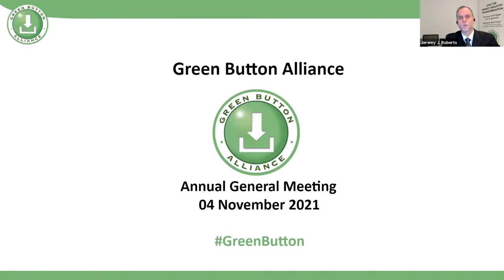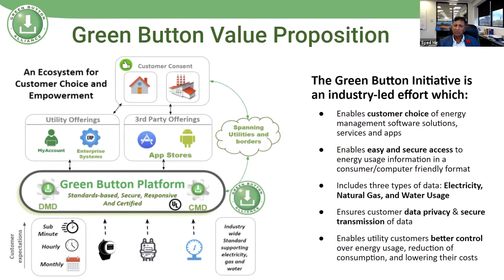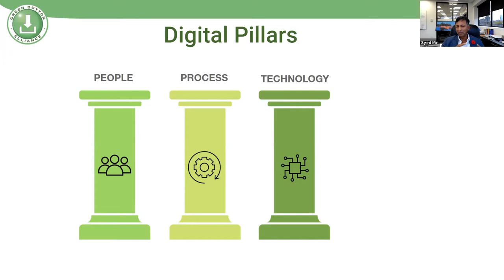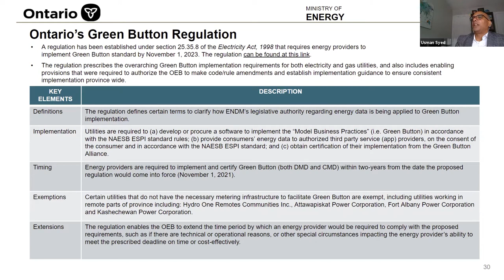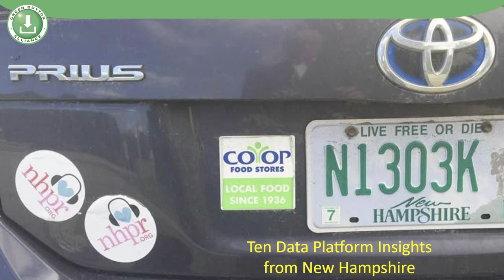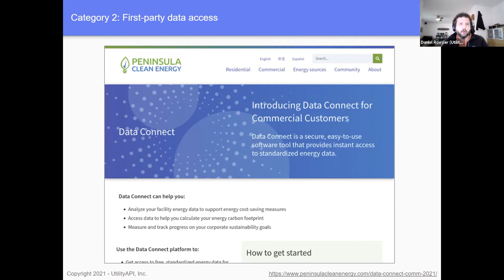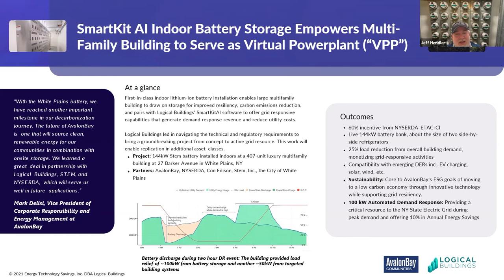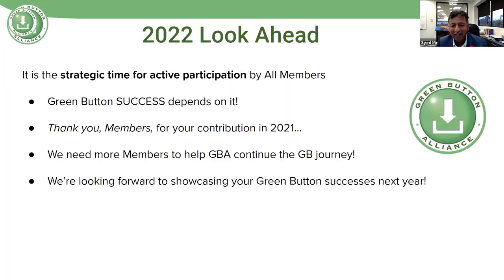Green Button Alliance 2021 Annual General Meeting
"Energy Data -Enabled Decarbonization"

This year's Annual General Meeting was open to the public.  We invite you to view the meeting to learn from some great speakers, see our accomplishments, hear discussion of today's hot topics for usage data, and to learning about where we're headed next.  We hope you enjoy it.

0:00:00 The GBA Annual General Meeting 2021
0:00:37 Agenda
0:02:11 Our Chairman, Syed Mir
0:03:41 Vision & Mission of the Alliance
0:06:00 Announcement of the newly elected Participating Board Representatives
0:08:21 The 2022 Board of Directors
0:11:51 Current GBA Member Companies and Organizations
0:13:21 Green Button Value Proposition
0:16:37 Green Button Energy Data Value Creation
0:17:07 Year in Review - Accomplishments
0:19:35 November 1st, Ontario Announcement
0:20:13 Data-Access Initiatives Update
0:24:32 Website Activities and Social-Media Outreach
0:28:00 Strategic Focus for 2022
0:32:45 Keynote: Usman Syed, Ontario Ministry of Energy
0:48:24 Keynote: Donald M. Kreis, New Hampshire Office of the Consumer Advocate
1:06:14 Chairman's Awards
1:09:06 GBA Innovator Showcase: UtilityAPI
1:21:51 GBA Innovator Showcase: Logical Buildings
1:36:16 GBA Innovator Showcase: London Hydro
1:44:33 GBA Innovator Showcase: Big Data Energy Services
1:47:03 Closing of the Meeting